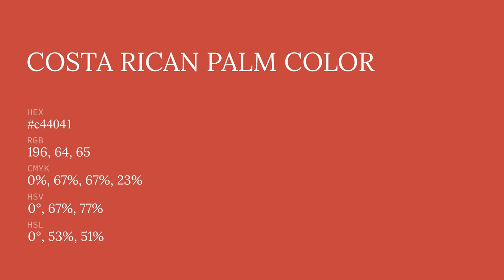Costa Rican Palm color c44041 hex color - Red color - Cool color c44041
What color is Costa Rican Palm ? c44041 hex color - Red color - Cool color c44041

Hex c44041 Color Code is also known as Costa Rican Palm color.